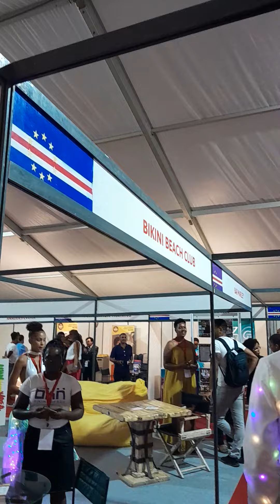SALON DU TOURISME AU CAP VERT A SAL 20/10/2022